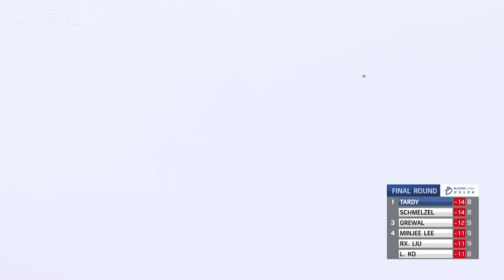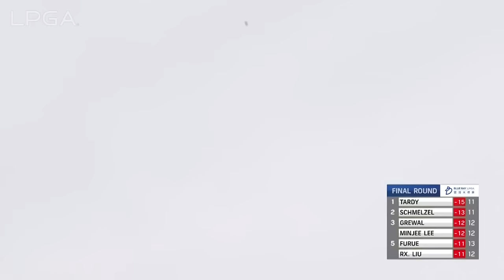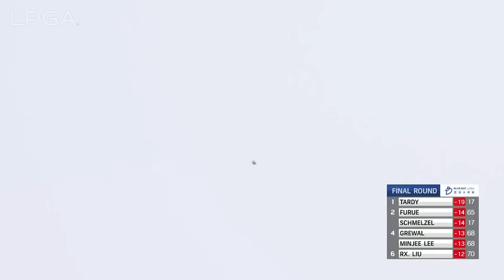Condensed Final Round | 2024 Blue Bay LPGA